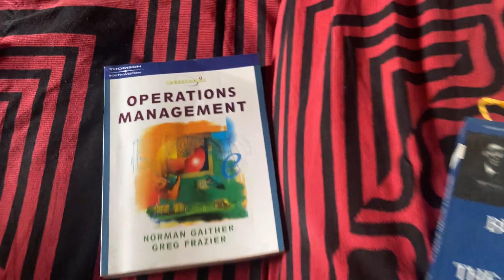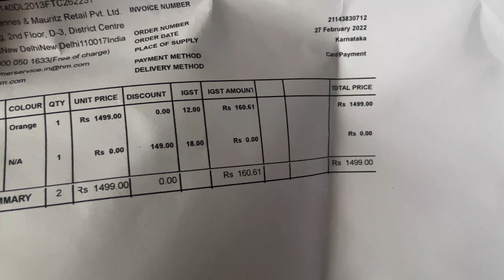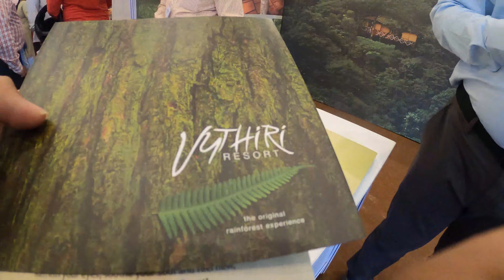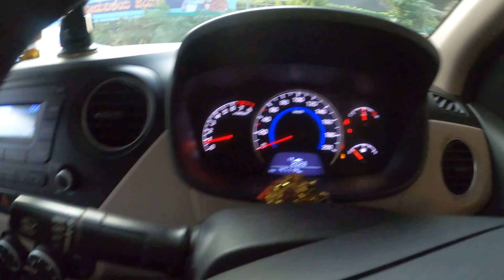A day to remember! Got cheated by H&M | Attended Travel & Tourism Fair